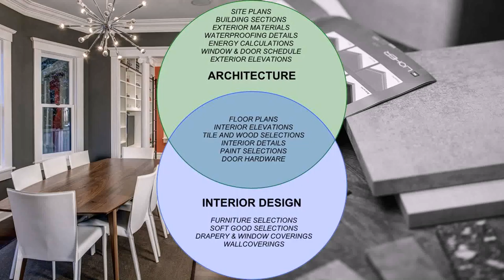House Interior Design Site 74 - Gif Maker DaddyGif.com (see description)